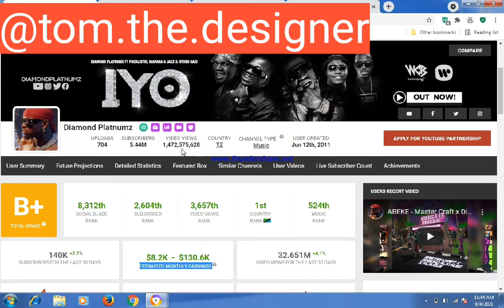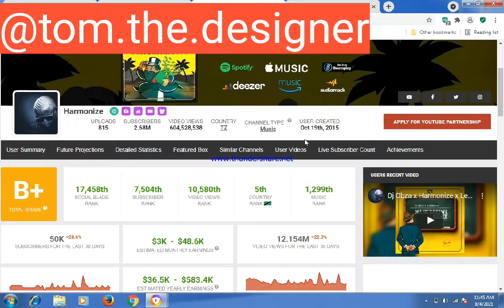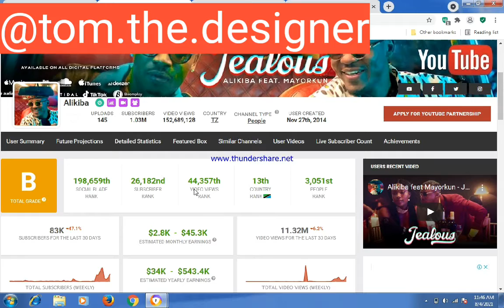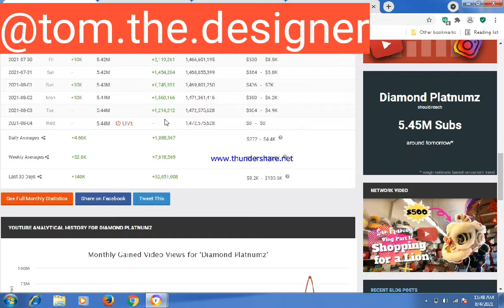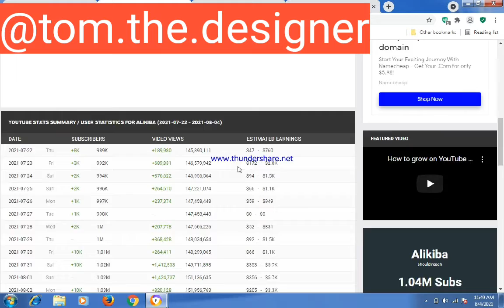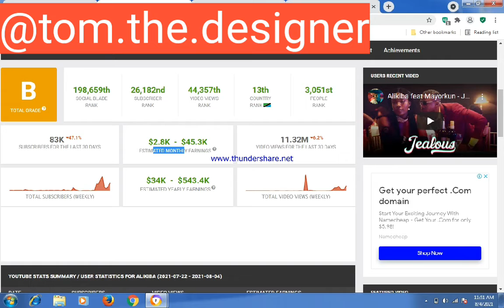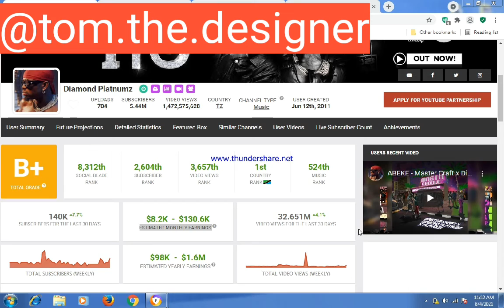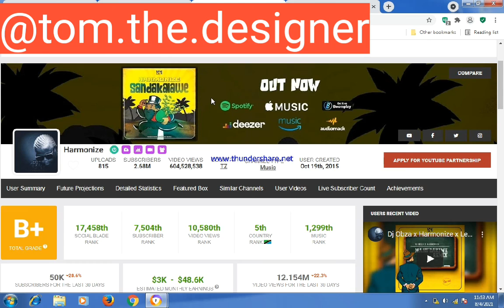wasanii wa Bongo wanalipwa kiasi gani youtube